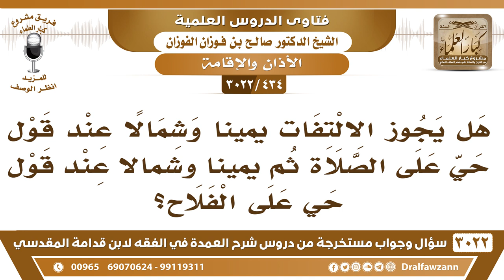[434 -3022] هل يشرع الالتفات يمينا وشمالا عند قول حي على الصلاة وقول حي على الفلاح؟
-"[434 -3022] السؤال: هل يجوز الالتفات يميناً وشمالا عند قول حي على الصلاة ثم يميناً وشمالاً عند قول حي على الفلاح؟
الجَوَابُ: إي نعم، هو الالتفات عند الحيعلتين، عند الحيعلتين عند حي على الصلاة، وعند حي على الفلاح، نعم.
للاشتراك في قناة الشيخ صالح الفوزان

للاستفسار والإقتراحات والدعم
رئيس الفريق
لمشروع كبار العلماء